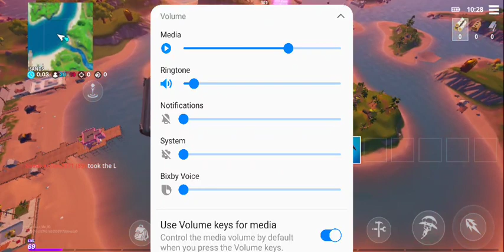Travis Scott live event